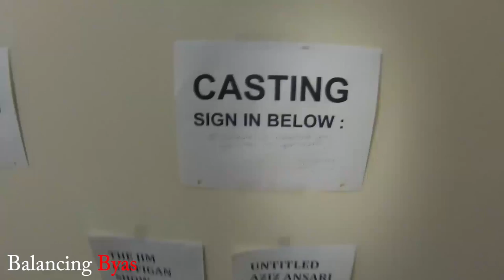#37 Vlog "Chinx's Funeral/Stop Shooting"Balancing Byas Before the Fame (s1)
So I went to Chinx's funeral and this was sad. The shootings has to come to an end.

Follow me at:
Facebook.com/Mr.PatByas
@PatrickByas on Twitter & Instagram
Youtube.com/PatrickByas
Youtube.com/ThirteenELLC